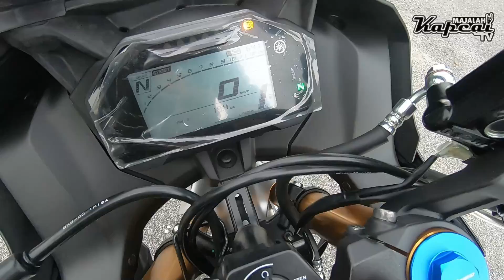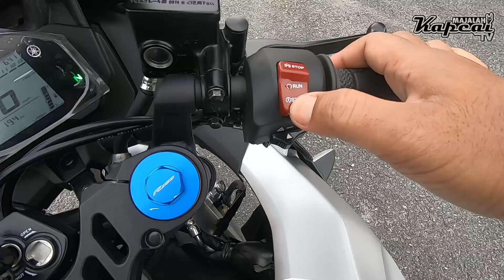YAMAHA R15M Kini Dilancharkan Di Malaysia | RM 14,998.00 | Dilengkapi Full ABS, Quickshifter.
Hong Leong Yamaha Malaysia dengan bangganya melancharkan model terbaru mereka Yamaha R15M. Jentera yang berkuasa 155cc ini dilengkapi dengan pelbagai teknologi hebat antaranya Quickshifter, brek ABS depan dan belakang serta bermacam lagi.
Dijual dengan harga dibawah RM 15K atau lebeh tepat lagi RM 14,998.00, jentera berekabentok Sportbike ini ternyata bakal mendapat tempat dihati peminat Yamaha di Malaysia.

Rock N Ride !